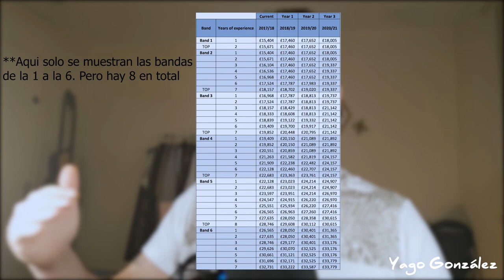Las MEJORES cosas de trabajar en Reino Unido como ENFERMER@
Buenas gente!!

Quería haber subido otro video, donde cuento mi experiencia al registrarme como enfermero en Reino Unido, pero tuve un problemilla con los archivos de video y tuve que descartarlo, así que lo intentare grabar durante esta semana que viene! Dejate un Like!! que eso siempre da ánimos para seguir haciendo videos!

Bueno, deciros también que este es un video en donde doy mi opinión sobre lo que yo pienso que son las mejores cosas de trabajar en Reino Unido. Por favor deja en los comentarios tu opinión sobre el tema!